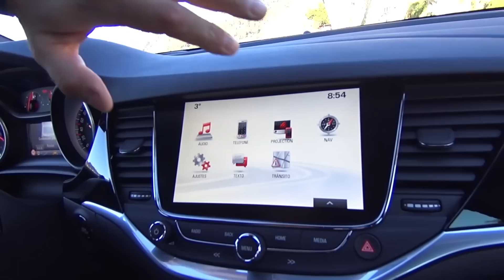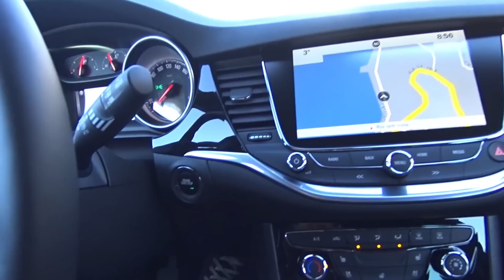Opel Astra ST Sports Tourer 2016 | Prime impressioni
In listino da 18.400 euro la nuova Astra di generazione K entra in concessionaria con motori da 95 a 200 CV. Noi l'abbiamo provata con il turbodiesel 1.6 da 160 CV.